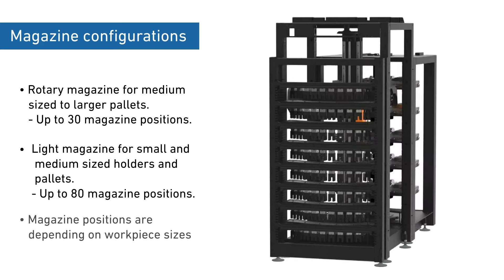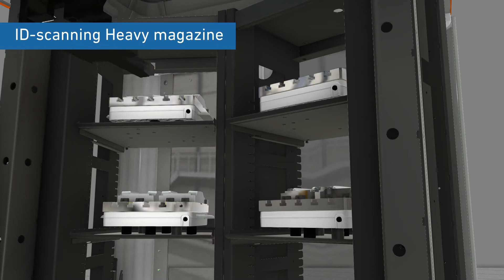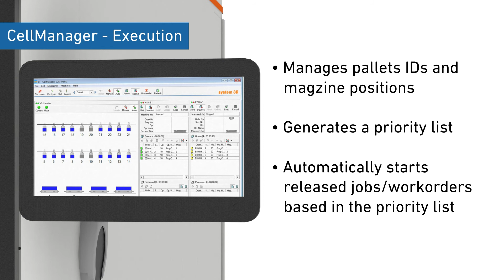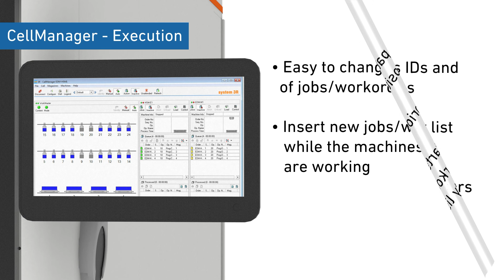WorkPartner 1+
System 3R WorkPartner 1+ with Rotary magazine.